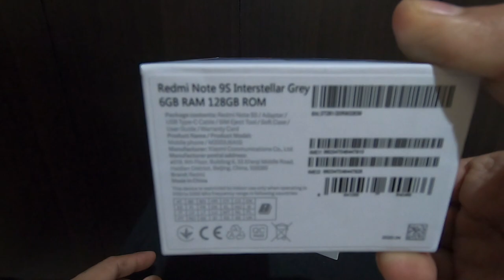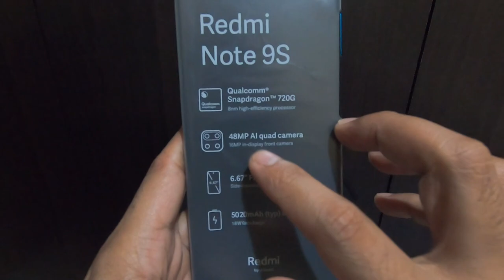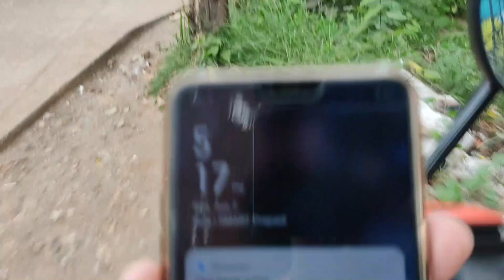REDMI NOTE 9S SULIT PA SA INAASAHAN MO l ANTIPOLO VLOG#84